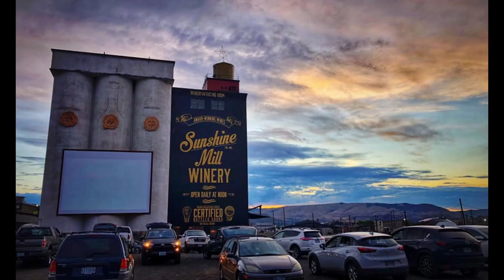Winter 2022 Best Relationship Drama Film Award Finalists: Oregon Short Film Festival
Winter 2022 Best Relationship Drama Award Finalists have been announced by the judges! Winners will be announced on February 19, 2022 at the Sunshine Mill Artisan Plaza and Winery and Drive-in Theater in The Dalles.

- Before or After, Directed by Surender Singh (California)
- Read Me The Love Story, Directed by Jackie Chang (United States)
- Limelight, Directed by David Martin Dawson (United Kingdom)
- Deal, Directed by Ilan Eskenazi (United States)